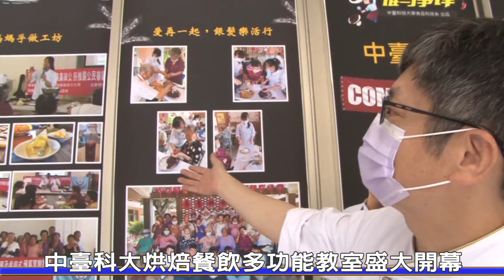中臺科大烘焙餐飲多功能教室開幕 培育多元人才